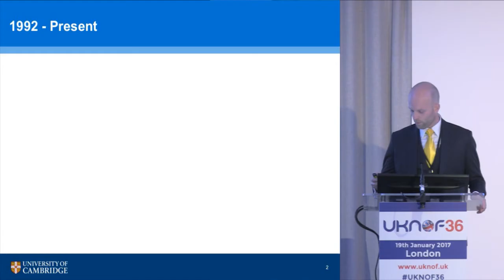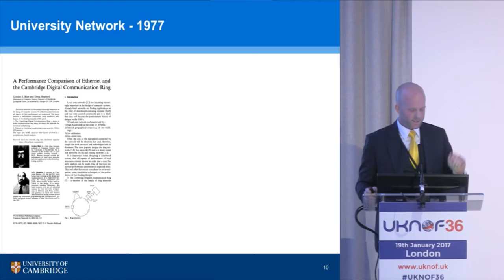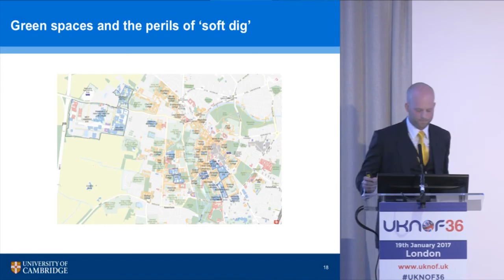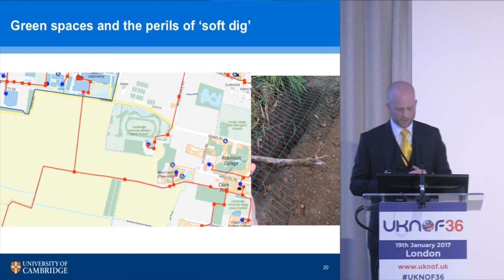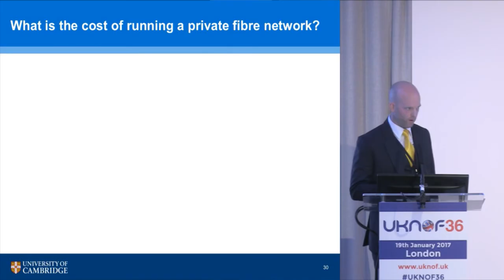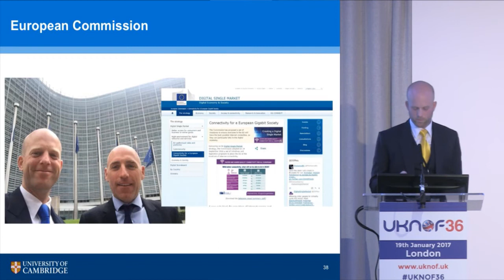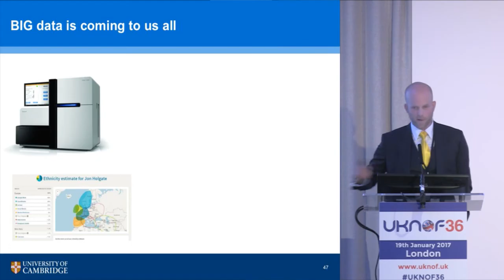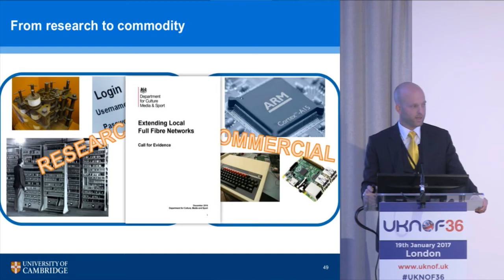UKNOF36 - A Cambridge Lesson on building your own fibre network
Speaker: Mr. Jon Holgate (Cambridge University)

In 1992, the University of Cambridge completed the installation of its own metropolitan wide fibre optic network, principally to support the transfer of ‘digital books’ for the Classics departments. On its 25th anniversary, Jon Holgate takes the opportunity to reflect on the lessons learned from deploying and managing the largest academic private fibre network in Europe. This presentation reflects on how assumptions made 25 years ago have transpired, the statistical probability of fence post boring machines and the price of peas.